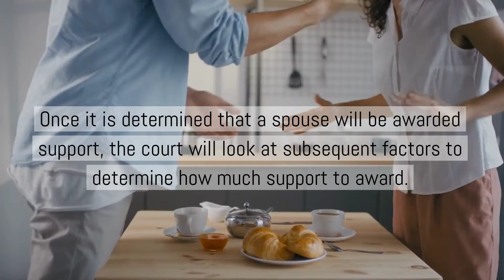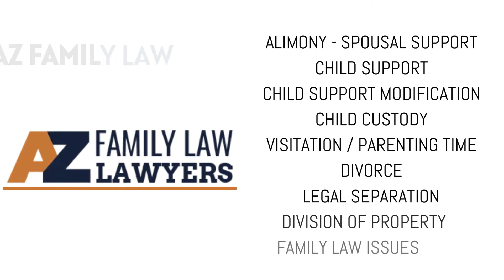AZ Family Law Lawyers - Alimony Attorney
Alimony and Divorce in Mesa
Is Alimony Guaranteed in a Mesa Divorce?
When getting divorced in Mesa, Arizona, it is not uncommon for the court to order one spouse to pay the other spouse alimony (also known as spousal support).  However, alimony is NOT guaranteed in every divorce.  It is more commonly awarded in marriages of long duration or if there is a great disparity between the income of the 2 spouses.  It is best to seek the assistance of an experienced Mesa Divorce Lawyer when dealing with either a marriage of long duration in Arizona or a divorce that may have spousal maintenance ordered.
If you are awarded spousal maintenance in a Mesa divorce, a judge will decide how long the alimony shall be paid.  Generally, alimony does not exceed 20% of the monthly gross income of paying party.  Furthermore, this can exceed 20% if both spouses agree on an amount.  Another thing to keep in mind, if you develop a disability, it is possible for alimony to be extended.
Factors that are Factored in Calculating Alimony in Mesa, Arizona
When determining if alimony is going to be awarded.  The Arizona family law judge will take a look at several factors.  These factors will be used to determine if spousal support should be awarded and how much will be awarded.
All financial resources of both spouses.
The length of the marriage.
The employment skills and education of each spouse.
Your age, earning potential, and employment history.
The health and age of each spouse.
Each spouse’s financial situation.
The contribution of each spouse to the family.
Mental and physical condition of each spouse.
ABOUT OUR MESA FAMILY LAW FIRM
The Mesa divorce lawyers at My Arizona Lawyers work diligently to keep our fees low while aggressively representing the best interest of our clients.  Our experienced Mesa family law attorneys and staff are here to work with you every step of the way.  No matter how big or small your case, our dedicated Mesa family law staff will provide full support and guidance throughout the process.

We know that this is a stressful time for you and your family.  Let our family friendly law office relieve some of the stresses brought on by divorce, child support arguments, paternity issues, restraining orders, child custody issues, asset protection, or spousal maintenance questions.  Our experienced Mesa attorneys have helped thousands of people in Mesa and throughout the East Valley of Phoenix with family law issues.